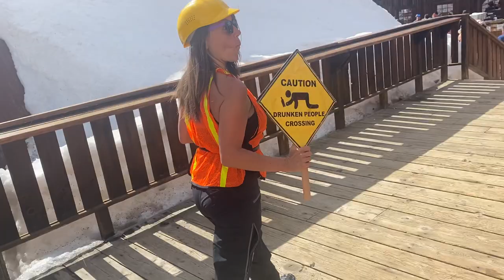Telluride Ski Resort Radio Voyeur Last dance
Last dance of the 2020/2021 ski season at Gorrano Ranch. Telluride ski resort